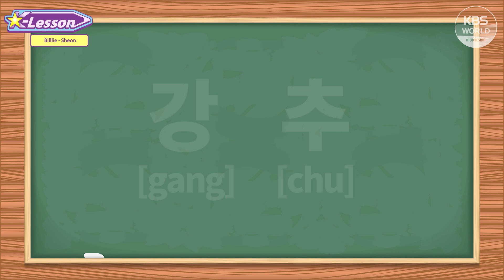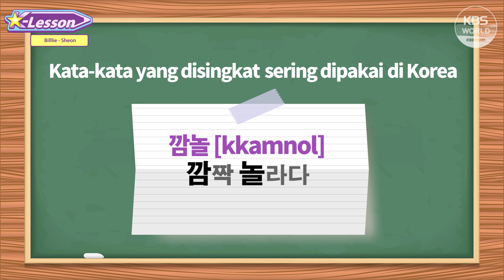[K-Lesson] Rekomendasi Kata Korea dari Billlie Sheon